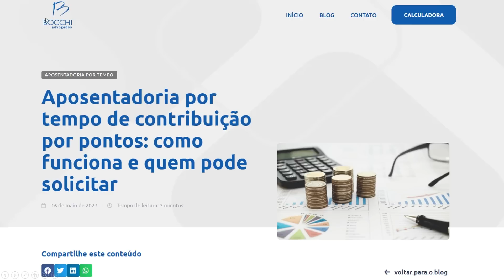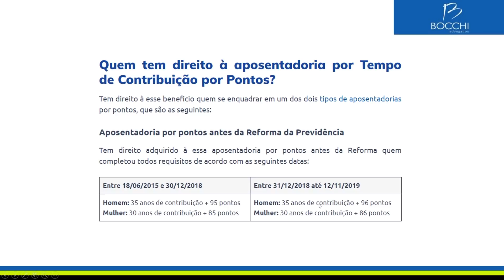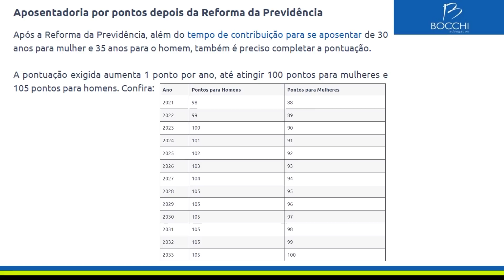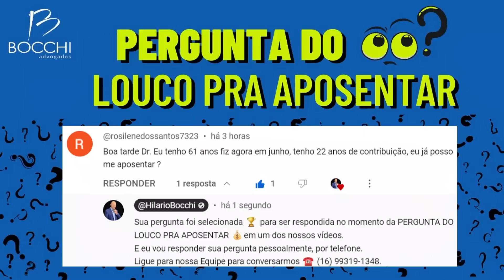QUEM TEM DIREITO À APOSENTADORIA POR TEMPO DE CONTRIBUIÇÃO POR PONTOS?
Tem direito à esse benefício quem 🤷🏻‍♂️ se enquadrar em um dos dois tipos de aposentadorias por pontos, que são as seguintes:

1️⃣ Aposentadoria por pontos antes da Reforma da Previdência

Tem direito adquirido à essa aposentadoria por pontos antes da Reforma quem completou todos requisitos de acordo com as seguintes datas:

✍️ Entre 18/06/2015 e 30/12/2018:

🧔🏻‍♂️Homem: 35 anos de contribuição + 95 pontos

🧔🏼‍♀️ Mulher: 30 anos de contribuição + 85 pontos

✍️ Entre 31/12/2018 até 12/11/2019:

🧔🏻‍♂️ Homem: 35 anos de contribuição + 96 pontos

🧔🏼‍♀️ Mulher: 30 anos de contribuição + 86 pontos

2️⃣ Aposentadoria por pontos depois da Reforma da Previdência

Após a Reforma da Previdência, 🏆 além do tempo de contribuição para se aposentar de 30 anos para mulher e 35 anos para o homem, também é preciso completar a pontuação.

A pontuação exigida aumenta 1 ponto por ano ⚖️, até atingir 100 pontos para mulheres e 105 pontos para homens.

0:00 | Apresentação

2:24 | Quem tem direito à aposentadoria por tempo de contribuição por pontos

3:51 | Aposentadoria por pontos ANTES da Reforma da Previdência

5:25 | Aposentadoria por pontos DEPOIS da Reforma da Previdência

8:45 | Pergunta do Louco Pra Aposentar